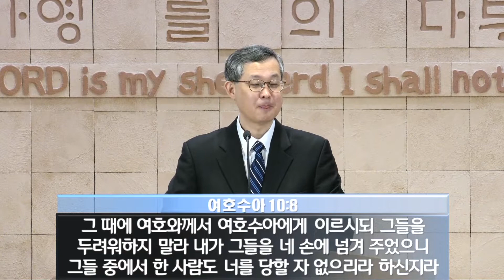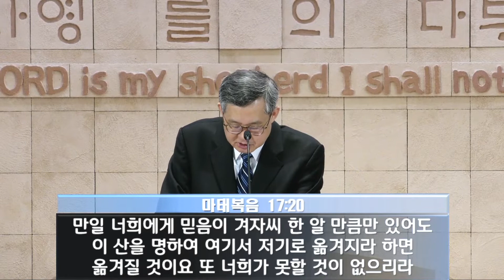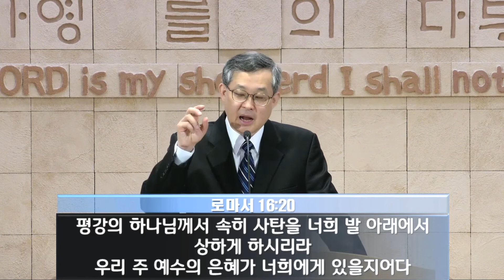김성기 목사 '억울해도 구원하시는 하나님'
억울해도 구원하시는 하나님 /  여호수아 10:1-27
뉴욕교회 김성기 목사
2022년 4월 24일 주일설교